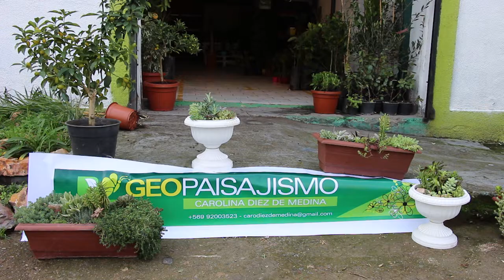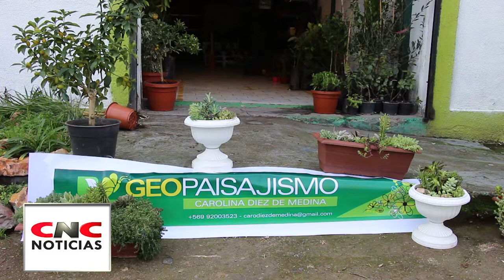"GEOPAISAJISMO" CAROLINA DIEZ DE MEDINA DISEÑADORA Y PRODUCTORA DE AREAS VERDES SANTA CRUZ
EL CENTRO DE DESARROLLO DE NEGOCIOS DE SANTA CRUZ ASESORA EL EMPRENDIMIENTO DE CAROLINA "GEOPAISAJISMO" UBICADO EN SANTA CRUZ